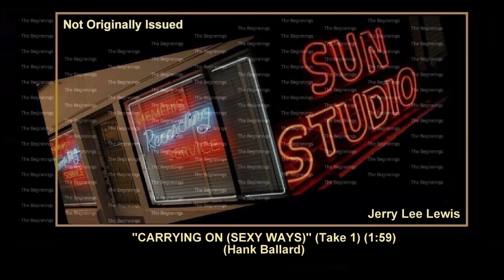(1958) Sun ''Carrying On (Sexy Ways)'' (Take 1) Jerry Lee Lewis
706 UNION AVENUE, MEMPHIS, TENNESSEE
SUN SESSION: UNKNOWN DATE PROBABLY MID-MARCH 1958
SESSION HOURS: UNKNOWN / DOUBLE SESSION
PRODUCER AND RECORDING ENGINEER - SAM C. PHILLIPS
AND/OR JACK CLEMENT

"CARRYING ON (SEXY WAYS)"
Composer: - Hank Ballard
Publisher: - B.M.I. - Copyright Control
Matrix number: - None - Take 1 (1:59)
Recorded: - Mid-March 1958 - Not Originally Issued
First appearance: - Bear Family Records (CD) 500/200rpm BCD 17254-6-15 mono
JERRY LEE LEWIS AT SUN RECORDS THE COLLECTED WORKS

Although Jerry attempted ''Sexy Ways'' at two different sessions during this 1958 session, he never actually sung “Sexy Ways”: during his first attempt in January he changed the lyrics to “Cool Cool Ways”, and then on this session in on April this became “Carrying On”. Both are impressive, but none of them were released until a couple of compilations in 1974. By 1965 the world had changed a little and he finally felt brave enough to record the proper lyrics: with a superb drums and cymbals intro (probably by Buddy Harmon) this inspired performance was one of the many highlights of ''The Return Of Rock'' later that year.

Jerry Lee Lewis - Vocal and Piano
Probably Roland Janes - Guitar
Unknown - Bass
James M. Van Eaton - Drums